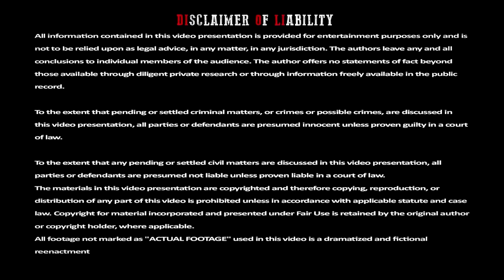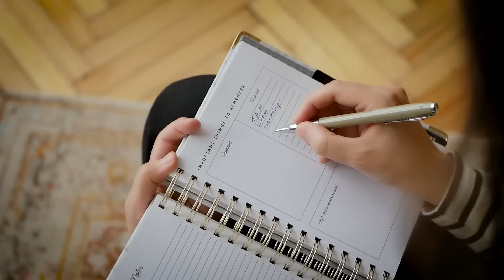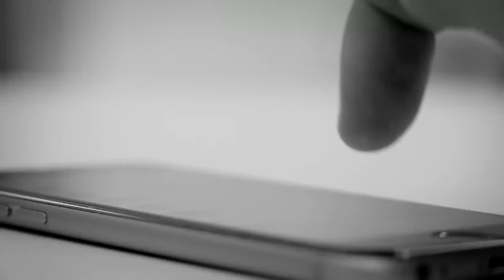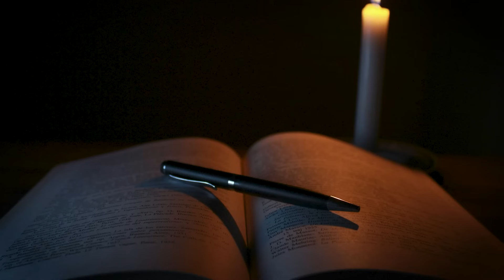கண்டிப்பா அவ வந்து எல்லாரையும் கொ*ல்லுவ | 3 Urban Legends Stories PART-4 | By Shamy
கண்டிப்பா அவ வந்து எல்லாரையும் கொ*ல்லுவ
3 Urban Legends Stories PART-4 | By Shamy

தமிழ், tamil, entertainment, interesting, interesting facts, amazing videos, mg, mysteries, decodes